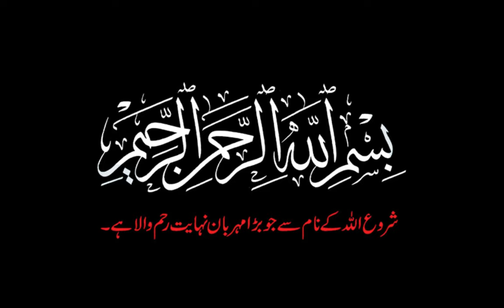Aloo Matar Gajar Pulao | Masala Pulao Recipe | Veg Pulao Recipe by Fast & fresh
How to make special Aloo Matar Pulao Recipe by Fast & Fresh
aloo wala pulao Recipe. lahori pulao Recipe. punjabi pulao Recipe. homemade pulao Recipe. tasty pulao Recipe. easy pulao Recipe. pulao Recipe with tomatoes. dum pulao Recipe. dum pulao banane ka tarika. world's best pulao Recipe. vegetables pulao Recipe. veg pulao Easy recipe. pulao street food Recipe. yummy pulao Recipe. easy and simple pulao Recipe. deg style pulao Recipe. nyaz pulao Recipe. 10 muharam Recipe. muslim style pulao Recipe. white pulao Recipe. degi stylewhite pulao Recipe. degi style pulao Recipe. degi yakhmi pulao Recipe. punjabi pulao Recipe. masala pulao Recipe. muslim style masala pulao Recipe. easy recipes. easy recipe. simple recipe. yummy and tasty recipe. quick and easy recipe. Pakistani pulao Recipe . ijaz Ansari food secrets. fast 7 fresh recipes. fast and freshi pulao Recipe. ijaz Ansari biryani Recipe. vegetable biryani Recipe. biryani banane ka tarika. vegetable biryani Recipe. easy biryani Recipe. homemade biryani Recipe. biryani best recipe. aloo ki biryani. mix Vegetable biryani Recipe. biryani simple and easy recipe. vegetable yakhnj pulao. 10 muharram Recipe. 10 muharram nyaz. 10 muharram ko kia banay. 10 muharram ka roza iftari. 10 muharram Mix Vegetables pulao Recipe | how to make vegetables pulao in urdu | veg pulao | matar pulao Recipe | sabzi pulao banane ka trika | vegetable rice Recipe | village pulao Recipe | Chinese rice | Mix Vegetables Pulao Recipe | سبزی والے چاول بنانے کا طریقہ | Easy Pulao Recipe | BaBa Food RRC